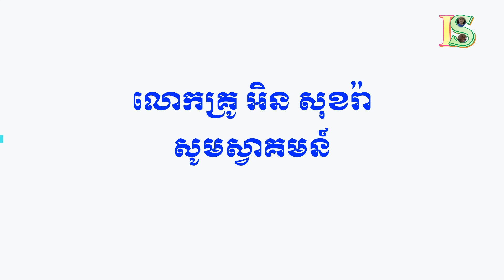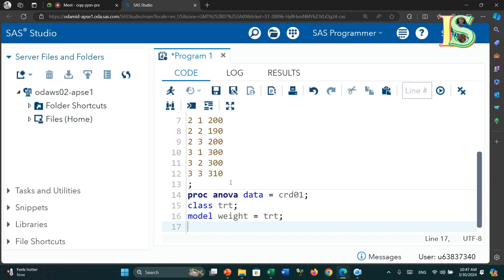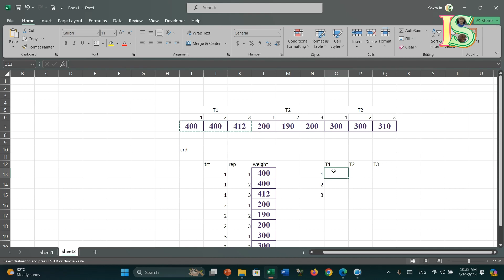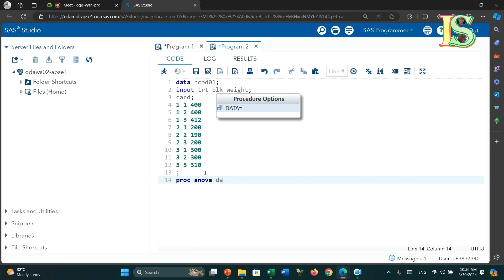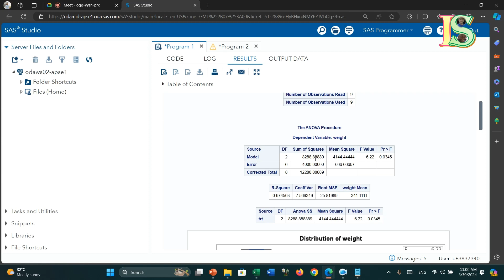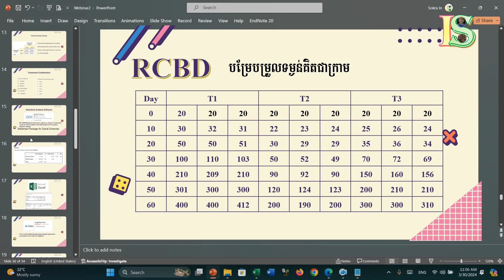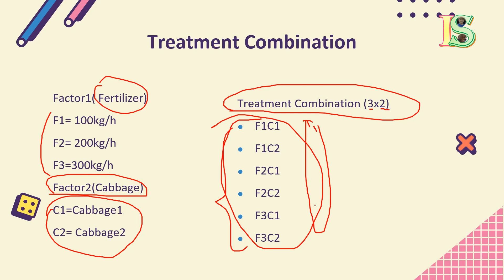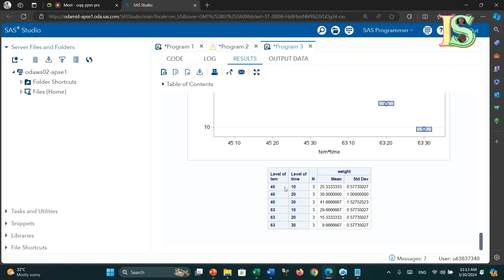ស្ថិតិបែបពិសោធន៍ | Statistical analysis for Experiment | Part 2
អរគុណសម្រាប់ការគាំទ្រ

វីដេអូនេះបង្ហាញពីការជ្រើសរើសប្លង់ពិសោធន៍
១. Completely Randomized Design (CRD)
២. Randomized Complete Block Design (RCBD)
ការវិភាគ ANOVA តាមប្លង់នីមួយៗ។

បង្រៀនដោយលោកគ្រូ អិន សុខរ៉ា
អនុបណ្ឌិតបច្ចេកវិទ្យាជីវៈ (Biotechnology)
ទទួលពិគ្រោះផ្នែក
សំណើរគម្រោង (Research Proposal)
សារណាបទ/និក្ខេបបទ(Thesis/Dissertation)
Follow facebook page in sokra
Follow Tiktok @inevitableis

Professional Courses
Biotechnology
Microbiology
Fermenation
Metabolic Engineering
Metabolic Evolution
Food Chemistry
Molecular Biology
Molecular Technniques

Software: Movavi Video Editor Plus 2022
Creator: In Sokra